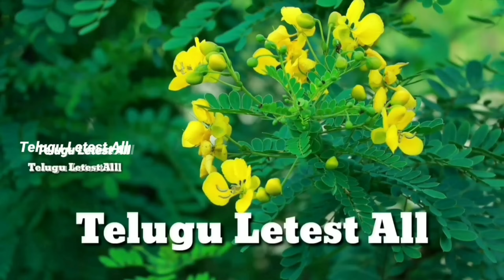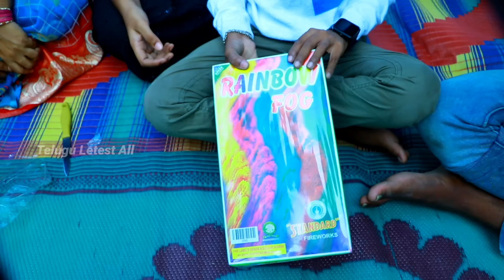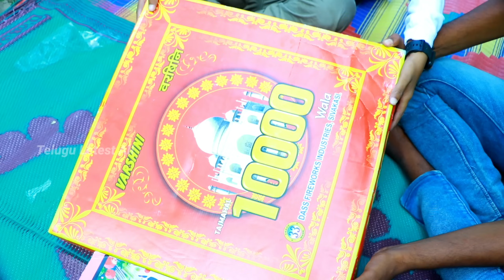మను పటాకులు చుపిస్తే || manu pattakulu chupisthe || manu videos || telugu letest all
funny videos,
short filims,
village show, manu videos,
telugu,
latest,
manu videos telugu,
mano,
tom and jerry,
comedy,
village,
telugu comedy videos,
mannu,
trending, manu video,
new,

tapakayalu,

diwali tellari pataakulu arukunte manu || type of crackers bomb || village comedy

crackers
boms
village comedy
pataakalu
pataakulu
diwali